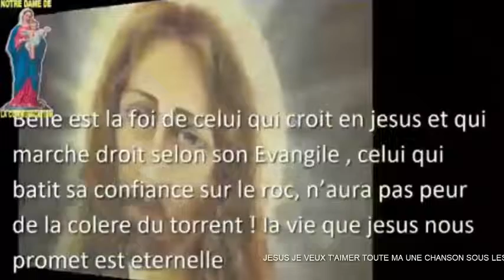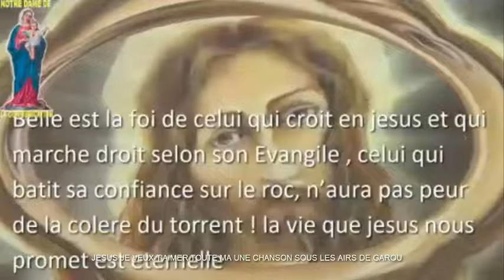DOUS JESUS ! CHANTER SOUS LE GENERIQUE DE GAROU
VANGELISATION - FORMATION EN INFORMATIQUE FAITES UN DON AU SUR LE COMPTE BANCAIRE : 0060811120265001;mobile money au 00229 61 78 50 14
IL A PORTE LES HABITS D'UNE AME DU PURGATOIRE ET NOUS LIVRE LES MESSAGES DE 02 NOVEMBRE 2021
Comment les mauvais esprits penetrent dans nos vies ? par le frère Jean Pliya de lumineuse mémoire